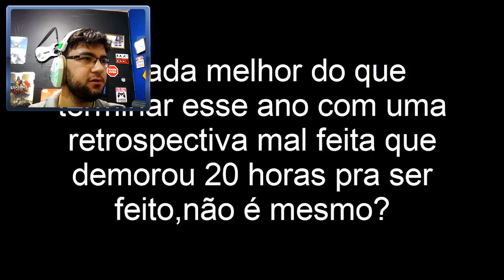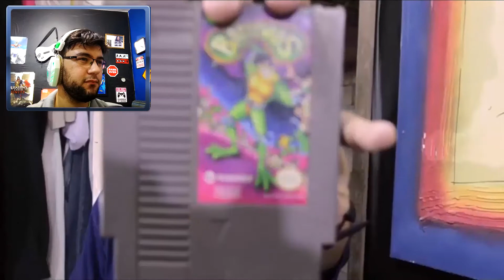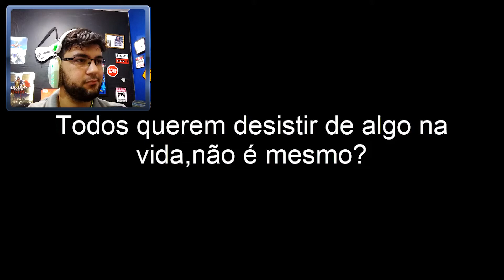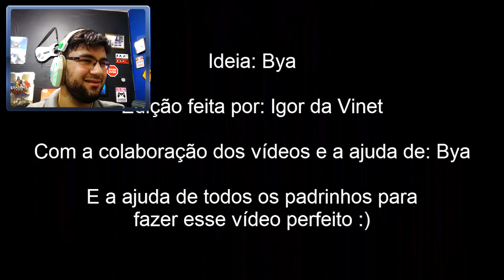REAGINDO a retrospectiva NÃO AUTORIZADA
Queridos tudo bem ?! Eu sou o Roberto e hoje vamos jogar um jogo de video game sendo jogado em um console de jogos

Quer acompanhar o canal de perto?

Nossa page do FaceBook -
Rk play

Nosso grupo do FaceBook -
Gamers Brasil

robertocarlosfj